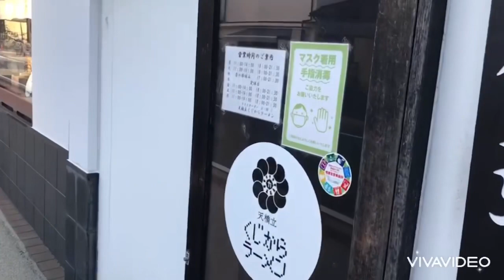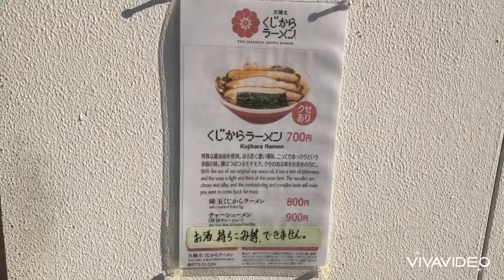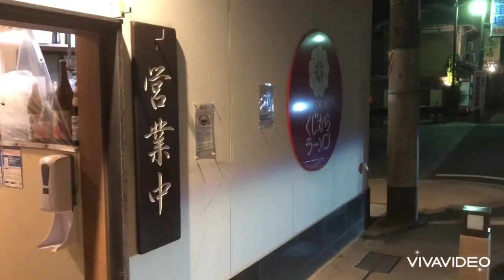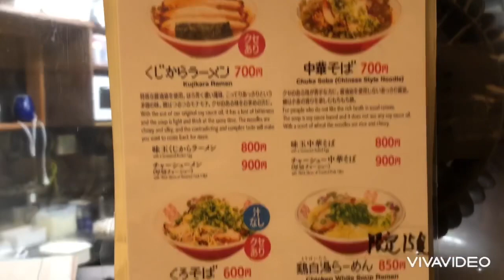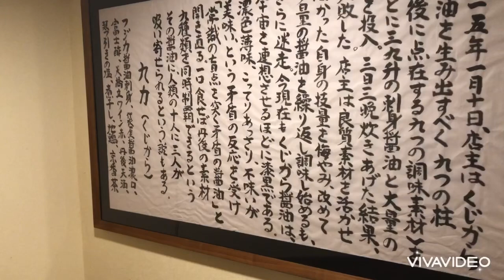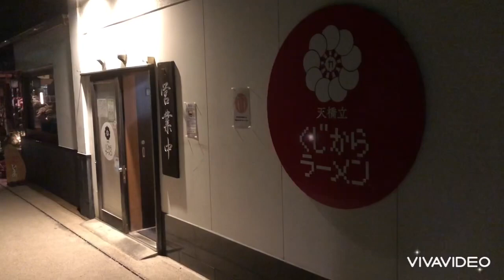【京都宮津・天橋立】天橋立『くじからラーメン』さんに行ってきました！